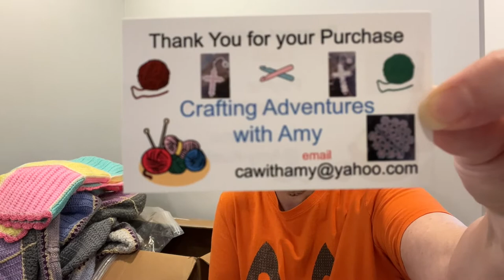An Unboxing of Beautiful Donations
Hey Hey Hey!  Marieanne here to unbox some beautiful blankets from Warm Up America for The Baptist Children's Home of NC and an acquisition.
Marieanne
Here is Amy's video @-Ky8

Various items available for sale in my Etsy shop, including one of a kind row counters and stitch markers.
 (Thanks to Ryan aka The Yarn Hag Ryan for her ingenious development of the abacus style row counter.)

snail mail  Marieanne, The Crochety Clogger